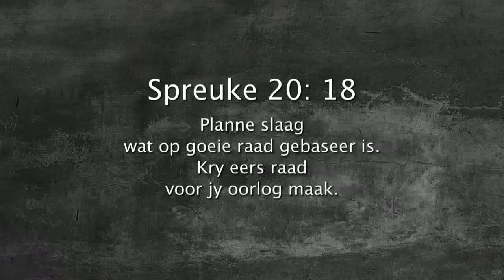Oordenking 31 Januarie 2018